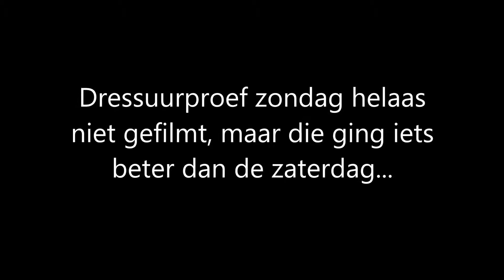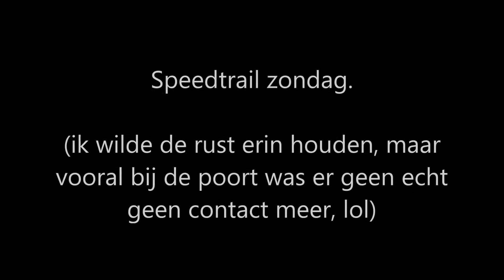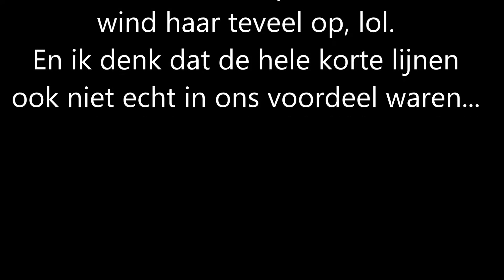Skyler Oudesluisdeel 2